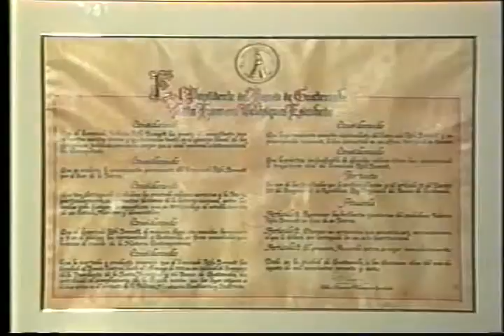Agosto 1997 (15 de 16)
1. Presidente Álvaro Arzú se reúne con las cooperativas.
2. Presidente Arzú se reúne con el Ministro de la defensa de España.
3. Acto de entrega de reconocimiento Licenciado Federico Roles Beneth.